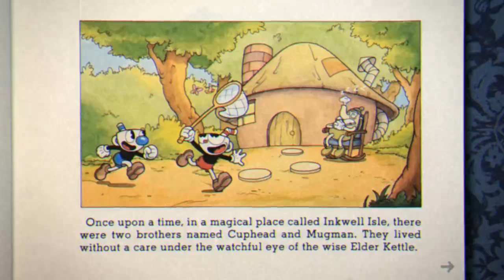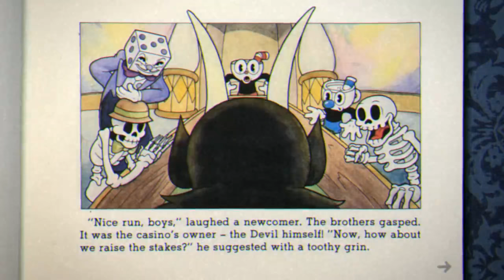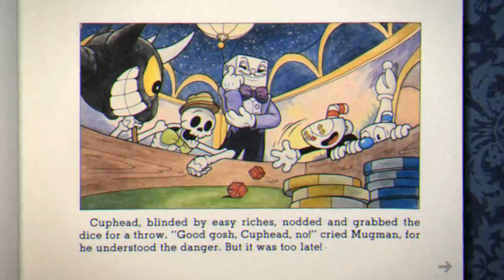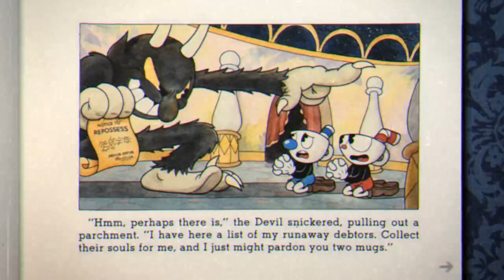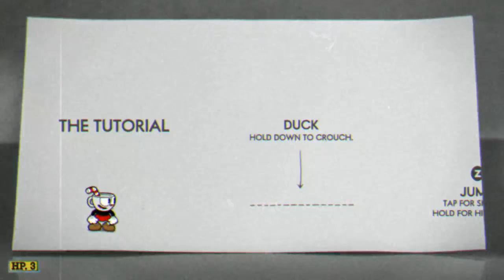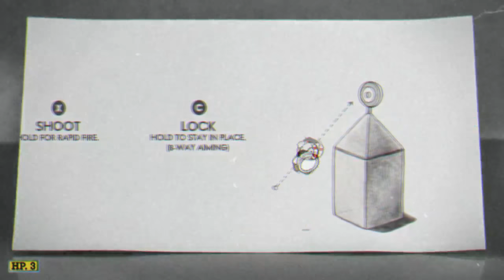Pelo Strem - Cuphead - 1